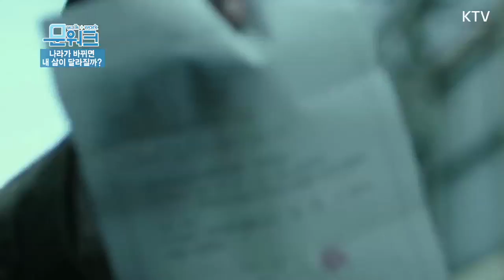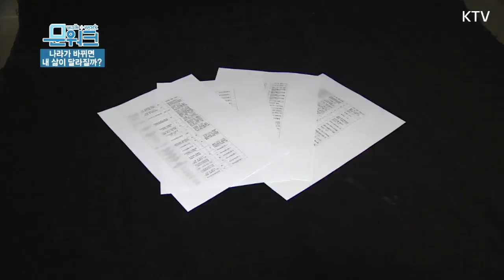문재인 대통령 영화 1987 관람, 세상 바꾸는 사람이 따로 있지 않습니다.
1987년 인권 변호사로 민주화 운동에 참여했던 문재인 대통령,  지난 해 영화  '택시운전사'를 관람 한 데에 이어 올해는 영화 '1987'을 관람했습니다. 각각 5.18 민주화 운동과 6월 항쟁이라는 역사의 한 페이지를 그려낸 영화라 의미가 깊은데요. 30년 전에는 국민으로서 국가를 향해 정의를 외쳤다면, 지금은 국민의 외침을 듣는 대통령으로서, 영화 속 '연희'에게 한 이야기. 문워크에서 함께 확인하세요